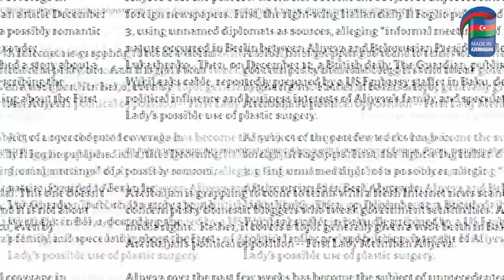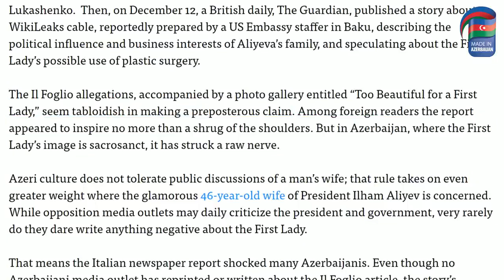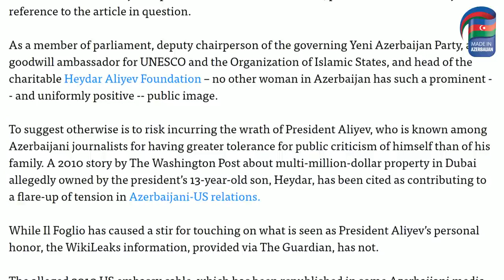İtaliyan qəzeti: Mehriban Əliyeva uşağa qalıb - GİZLİ SİRR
Anar Alizade Anar Aliyev Anar Elizade Anar Əlizadə Anar Əliyev Rövnəq Abdullayev Rovnag Abdullayev Rovneq Abdullayev Adnan Ahmadzade Adnan Ahmadzada adnan Əhmədzadə Nihad Aliyev Nihad Əliyev Sevinc Abdullayeva Sevinj Abdullayeva